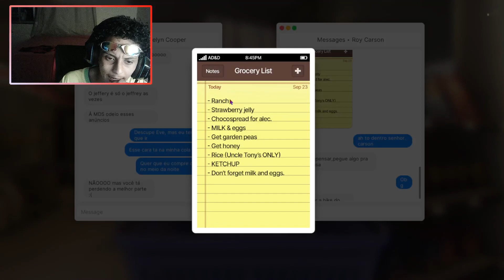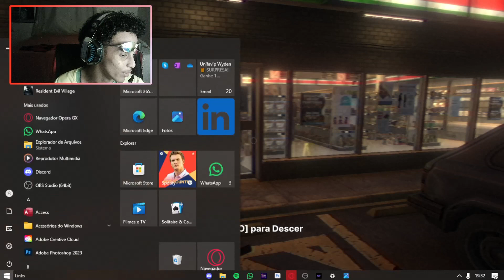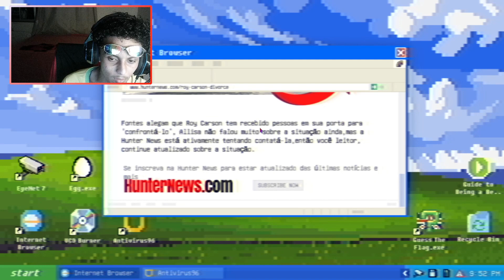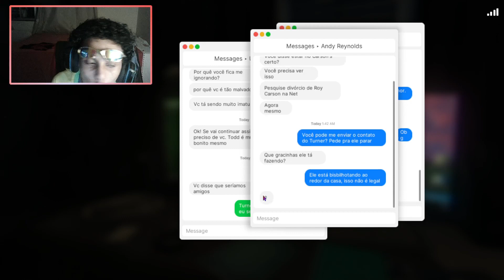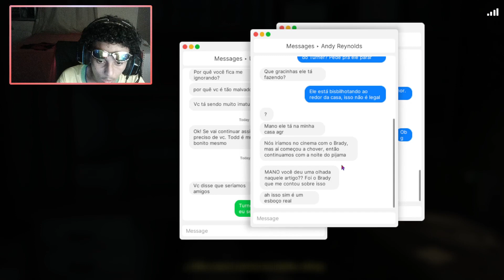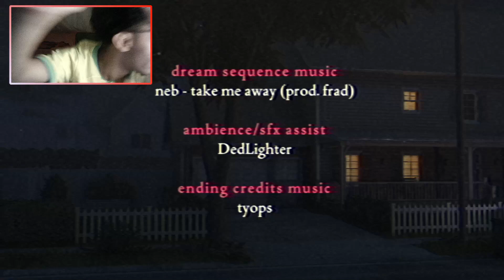O pior terror psicológico que você verá hoje (não clique neste vídeo caso sofra com pesadelos)